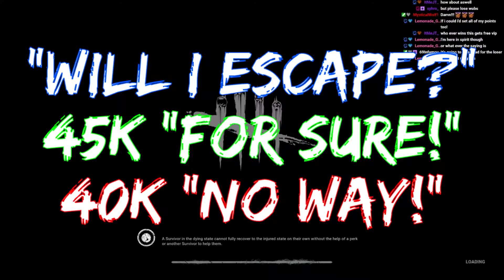HUGE Wager Match Puts the Pressure ON!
Fun game from my stream shows me being absolutely PRESSURED by the beauties in chat to get out against the Twins! A fortune of channel points in the pot, all counting on me living or dying! WHAT HAPPENS NEXT?!?!?!?? Much love :)